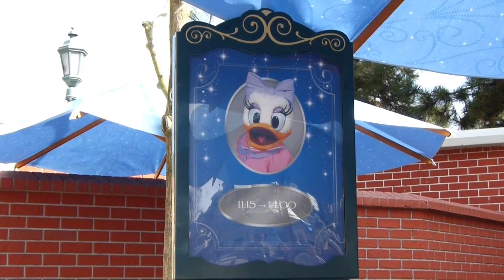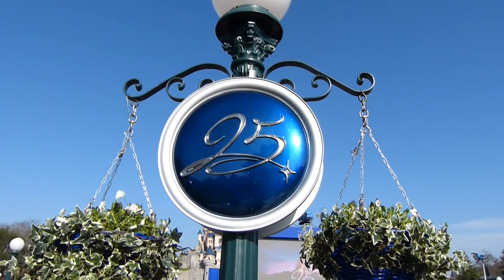Special Character Disneyland Paris 25th Press Event Mars 2017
Découvrez tous les personnages présents lors de la journée spéciale Press Event du 25 Mars 2017 pour le lancement du 25eme anniversaire de Disneyland Paris ! Découvrez tous les personnages présents lors de la journée spéciale Press Event du 25 Mars 2017 pour le lancement du 25eme anniversaire de Disneyland Paris !

Dites nous en commentaire ce qui vous a plus ou moins plu.

👉 Pour recevoir les notifications et être informé des nouvelles vidéos, cliquer sur 🔔

🙏 Merci de votre soutien, bon visionnage !

Discover all the characters present during the special day Press Event of March 25, 2017 for the launch of the 25th anniversary of Disneyland Paris! Discover all the characters present during the special day Press Event of March 25, 2017 for the launch of the 25th anniversary of Disneyland Paris!